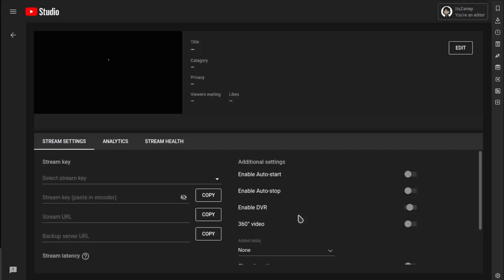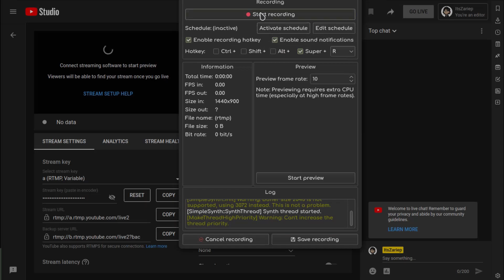Transmitir en directo con SimpleScreenRecorder (posible alternativa a OBS - Linux)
en este vídeo les mostrare una posible alternativa para OBS-Studio en Linux de Bajos recursos, esta es SimpleScreenRecorder

0:00 Introducción
0:34 Transmitir en Youtube
01:13 Hacer interfaz sencilla
01:30 Transmitir en Facebook
01:45 Ending

- Este vídeo es una readaptación de un vídeo que subí hace 2 años